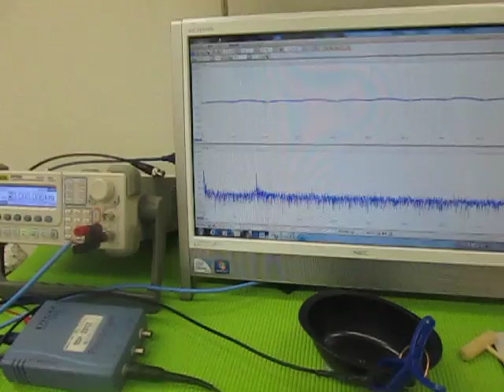音と超音波の組み合わせを利用した超音波制御技術 （超音波システム研究所 ultrasonic-labo）